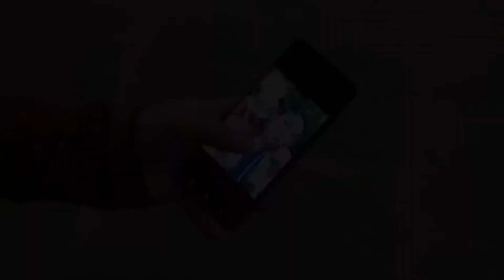Tu Tevha Tashi - Week In Short - 19-2-2023 - Saurabh Patwardhan, Anamika Dixit - Zee Marathi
Show Name : Tu Tevha Tashi
Producer/Star Cast : Shilpa Tulaskar,Abhidnya Bhave,Swapnil Joshi,Rumani Khare,Swanand Ketkar

You have checked all the boxes from your life’s wish list except fall in love. Would you grab it if given a chance?